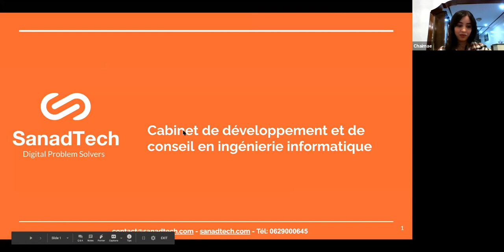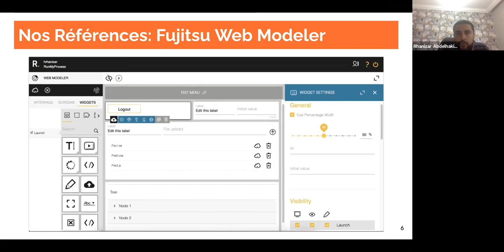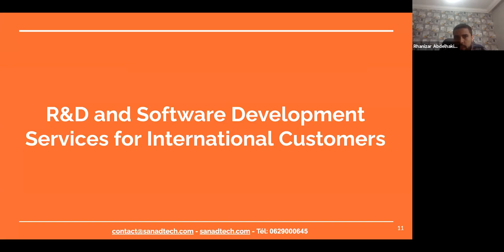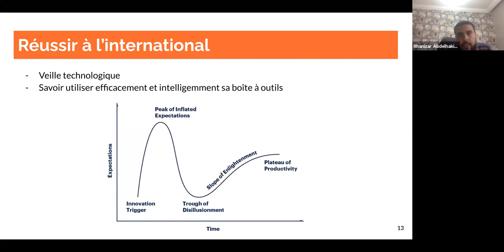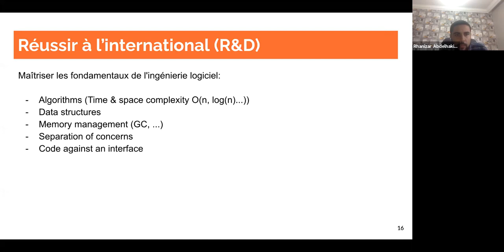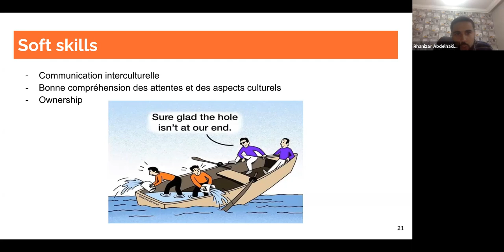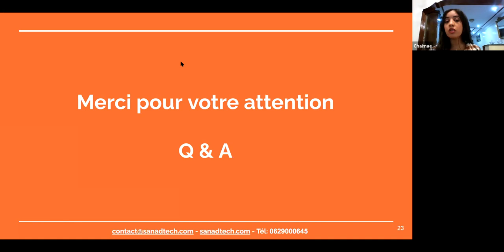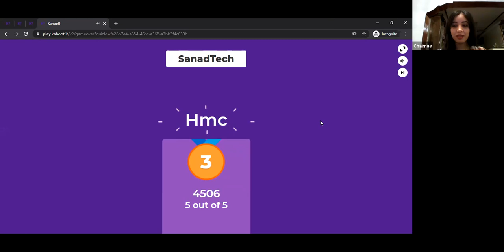Company Talk de SanadTech - Forum Virtuel de recrutement 2020 Go!